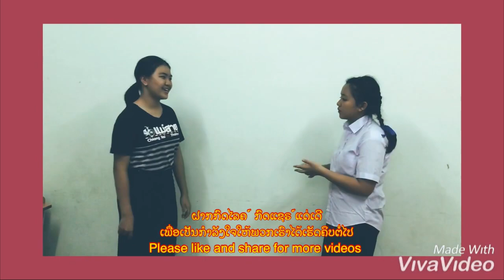ຮຽນເວົ້າພາສາອັງກິດນໍາກັນເດີ Let's speak English together (ฝึกพูดภาษาอังกฤษ ด้วยกันครับ)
ເຝິກນໍາໃຊ້ພາສາອັງກິດມື້ລະໜ້ອຍເພື່ອຈະໄດ້ເກັ່ງຂຶ້ນໃນອະນາຄົດ